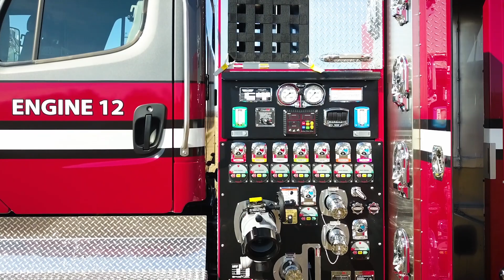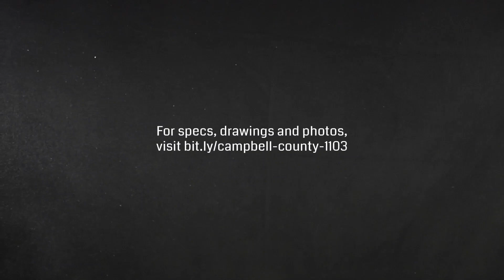Campbell County Type 3 Wildland Pumper Walk-Around Video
J.R. Fox, Campbell County WY Fire Rescue's Division Chief of Operations, provides a walk-around of the department's new twin Type 3 Wildland Pumpers. Both trucks feature identical 10' aluminum SVI-bodies mounted on a Freightliner SD108 4-door chassis, which houses a powerful 400HP Cummins L9 engine. These pump-and-roll rescue pumpers come with a Waterous CXS Fire Pump, 750-gal. Poly water tank, TFT deck gun, FoamPro 1601 foam system and much more.

0:00 - Intro
0:20 - Usage
1:53 - Pump Panel
2:48 - Tool Storage
3:36 - Backside Ladder
4:33 - Automated Ladder Storage
5:16 - Decontamination Shower
5:40 - Bumper Storage
6:20 - Outro